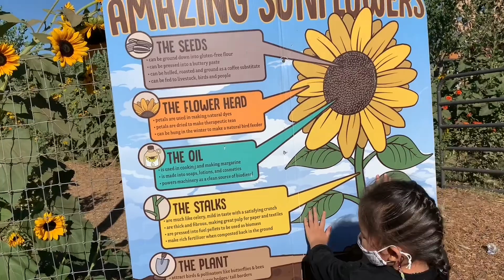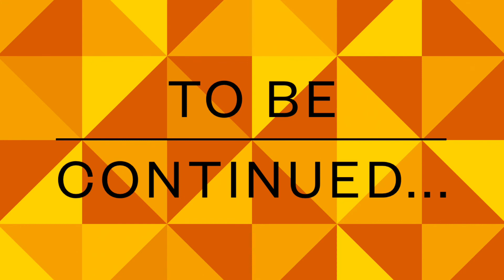My first Halloween in California Part 2 | Euan Katniss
Live Oak Canyon Farm